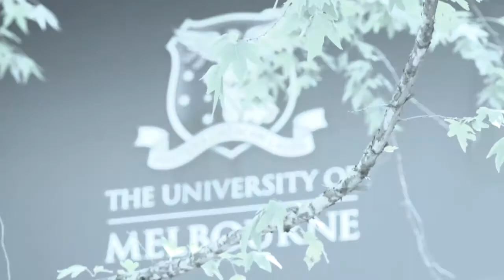Visions: Princess Mary boosts twins research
Visions celebrates the announcement of HRH Crown Princess Mary of Denmark becoming the International Patron of the Australian Twin Registry (ATR), based at the University of Melbourne, as well as the Danish Twin Registry.  We talk to twin members and researchers at the ATR about the significance of the announcement for raising awareness of the benefits of twins research.

More information about the announcement can be found on the Melbourne Newsroom

Produced by Rebecca Scott
Camera by Clive Banfield
Editing by Robert Cross

With thanks to:
Lynette Walker and the team at The Australian Twin Registry
ATR twin members Silvana Kelly and Daniela Ahimastos; Lucy, Emma and Rebecca Howard
John Hopper, Director, ATR and University of Melbourne Professor, Melbourne School of Population Health
Twins researcher Dr Jeff Craig, University of Melbourne and the Murdoch Childrens Research Institute
Mr Vincent Pollaers, Chairman ATR